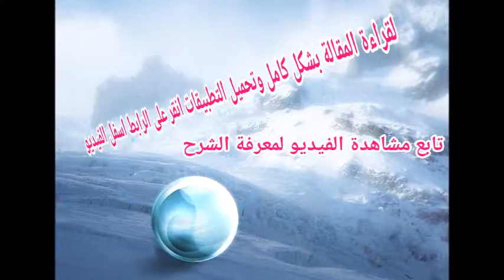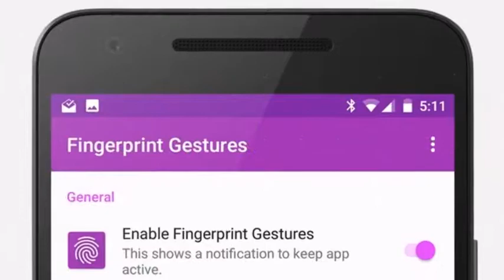أفضل تطبيقات الأندرويد هذا الأسبوع ( الجزء 16 ) 2017